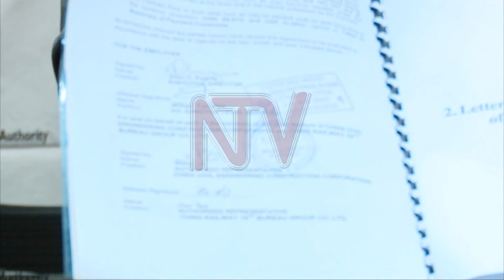Enteekateeka y’okuzimba Busega – Mpigi expressway ewedde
Enteekateeka y’okuzimba oluguudo lwa Busega- Mpigi Expressway ewedde era  ab’ekitongole ki UNRA ekivunaanyizibwa ku nguudo batadde omukono ku ndagaano, ne kkamouni egenda okuzimba okutandika mu myezi ebiri okuva kati. Kiteebereebwa nti oluguudo luno lwa kumalawo obuwumbi bwa sillingi nga 548.